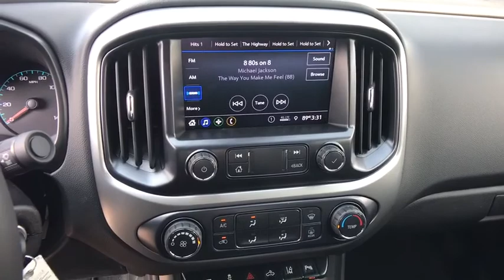2021 Chevrolet Colorado Carson City, Reno, Yerington, Northern Nevada, Elko, NV 21-0060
Satin Steel Metallic New 2021 Chevrolet Colorado available in Carson City, Nevada at Champion Chevrolet Reno. Servicing the Reno, Yerington, Northern Nevada, Elko, NV area.
2021 Chevrolet Colorado 4WD LT - Stock#: 21-0060 - VIN#: 1GCGTCEN4M1109525